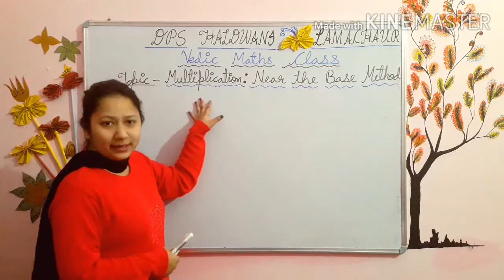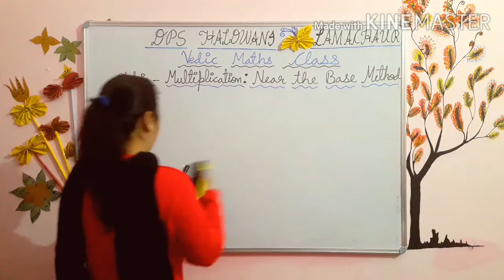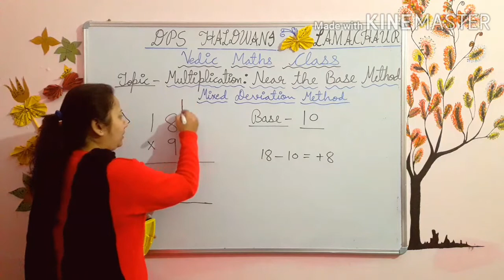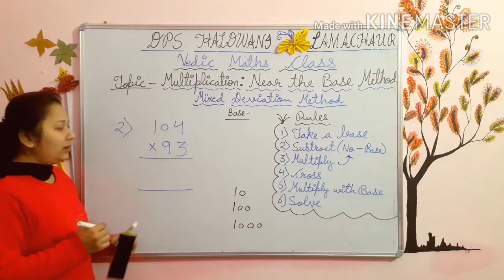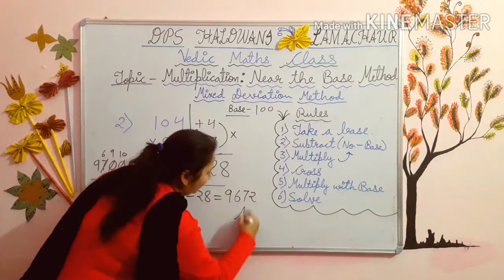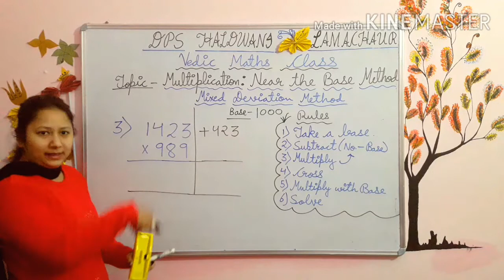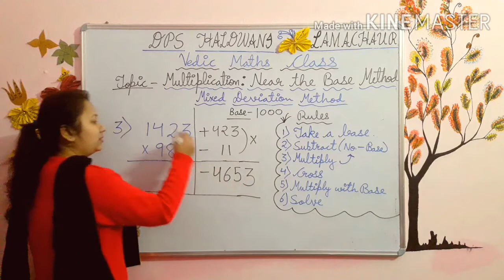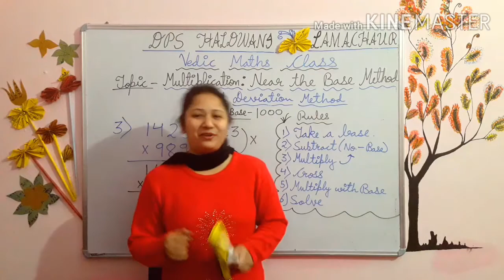Class6th#Vedic Maths#Mixed Deviation Method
Topic- Mutiplication: Near the Base Method
             (Mixed Deviation Method)

easy#quick#trick
Makes your Calculation Strong👍

Stay tune to learn more👍